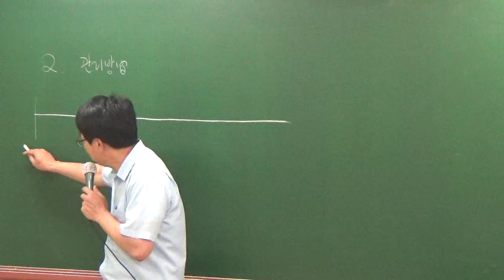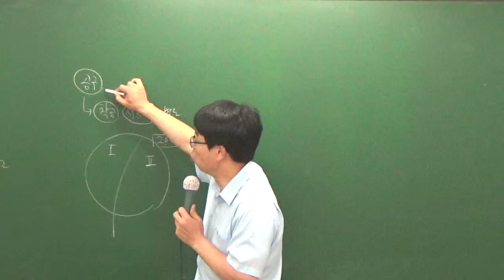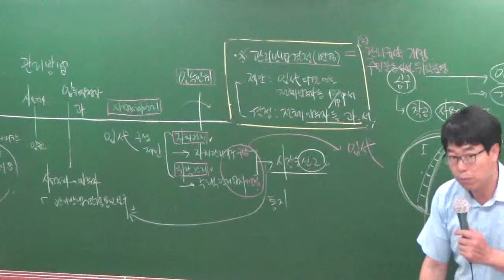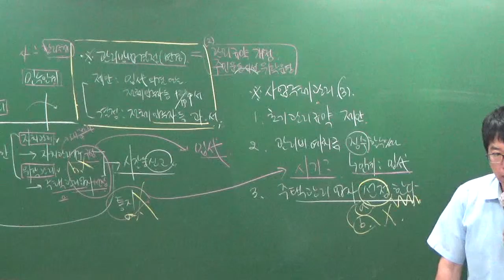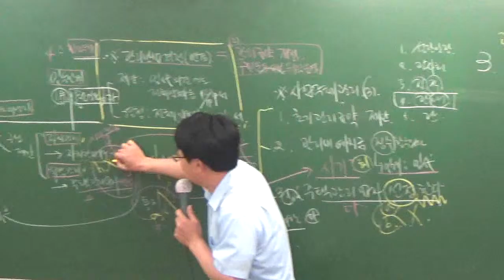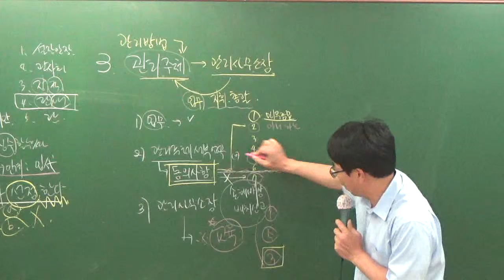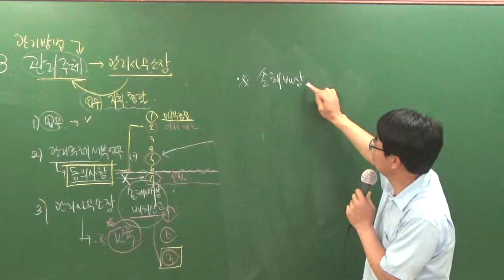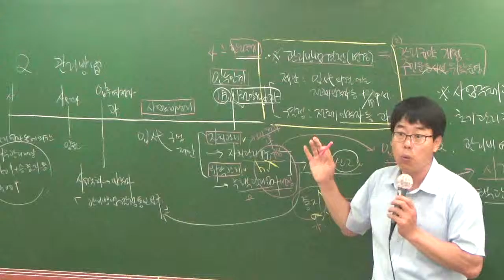관리실무7-2